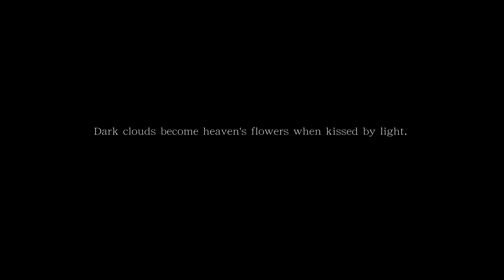Lin Chun-Yong,Yang Hai-Qian-Stray Birds197-2021East Rift Valley Land art Festival